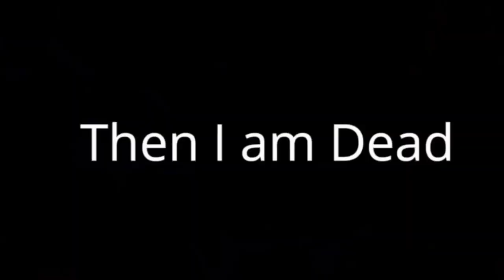Gamers 1000IQ Moments In Minecraft Yes Smarty Pie himlands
☑️ SUGGESTED VIDEO ⏺ : --

24/7 public smp minecraft pe
best smp servers for mcpe
survival minecraft bedrock server ip and port 1.19